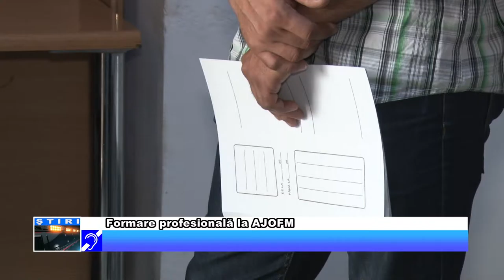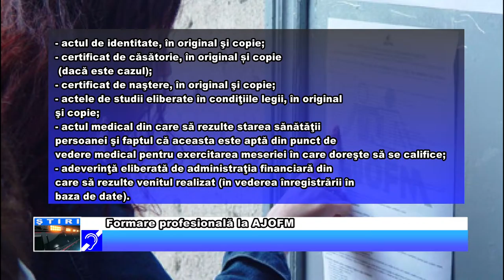Formare profesională la AJOFM